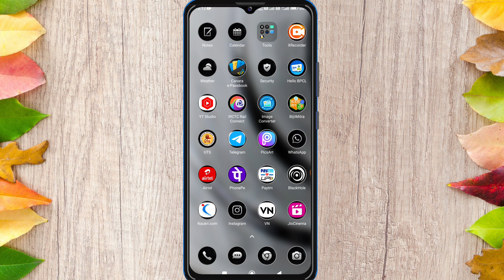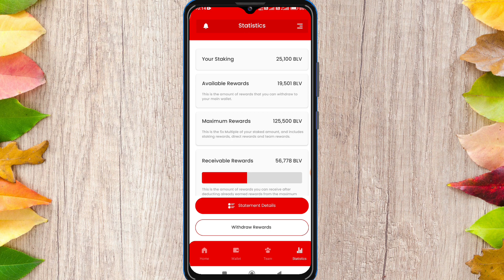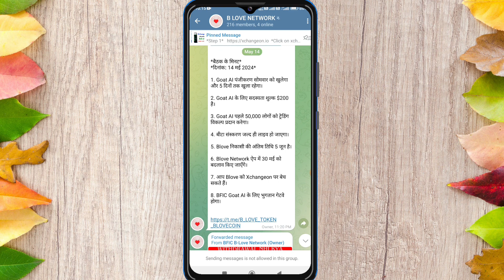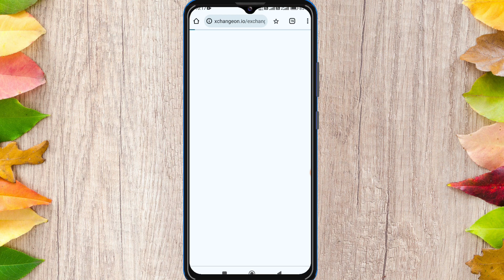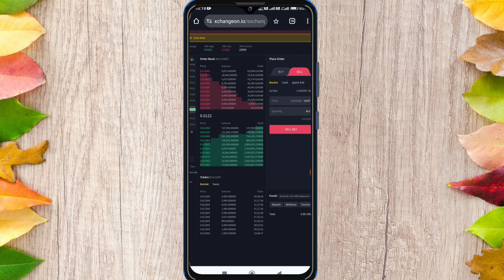B love Network Update Today // Blv Token Withdrawal Update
Refaral link Super 11 App 👇👇👇👇

In Super11 you can win easily if you are good at cricket knowledge. Play now with me

yours Queries👇👇👇

b love token new update
blove network
blove token
blove token buy kaise kare
how to buy blove token
b love token
blove token swap kab honge
swap blove token
blv token update
swap bfic coin to blove token
bfic swap to blove token
blove network swaping update
b love network swapping start
blove token swap kaise kare
how to swap blove token
b love token sale kaise kareblove network
b love network me swaping fees kya lage gi
blove
blove network new update
blove network swapping
b love network swapping
b love network kya hai in hindi
blove network kya hai
blove token
blove network swap rules
blv token swapping
b love network se paise kaise kamaye kya hai
b love kya hai
swap blove token
blove token
blove network
b love token
how to swap blv to usdt
swap blv token
blv token swap to bfic
blv token swap on blove network
blv token swap to usdt
busd to blv token swap
beloved token buy
blv token
how to swap blv token to usdt
blove
how to sell blove token
b love token swap
swap blove token to usdt
love token

                        Thanks